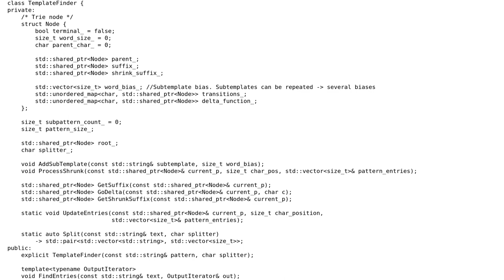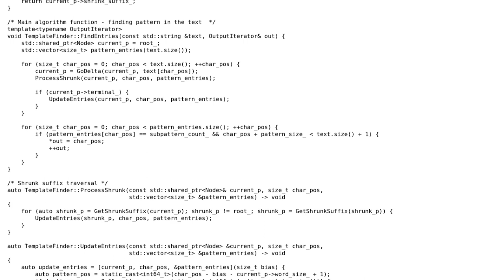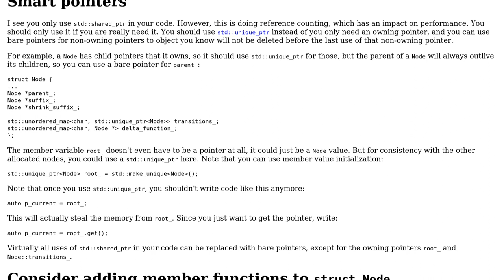Code Review: Aho-Corasick C++17 implementation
With thanks & praise to God, and with thanks to the many people who have made this project possible! | Content (except music & images) licensed under CC BY-SA | Music | Images & others | With thanks to user mamamialogic user L. F. user G. Sliepen and the Stack Exchange Network Trademarks are property of their respective owners. You are responsible for your own actions.